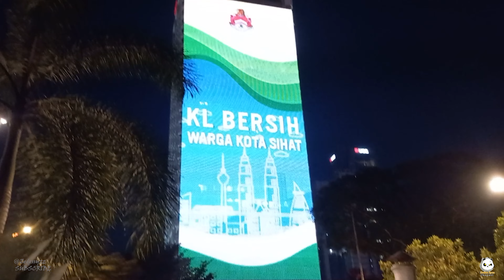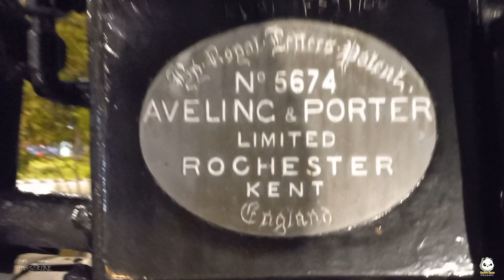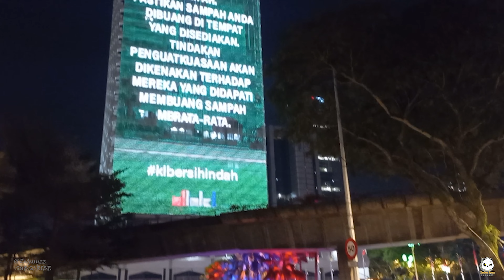Aveling Steam Roller - Dataran Merdeka - Kuala Lumpur - Malaysia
Aveling and Porter was a British agricultural engine and steamroller (road roller) manufacturer. Thomas Aveling and Richard Thomas Porter entered into a partnership in 1862 and developed a steam engine three years later in 1865.

Check out this 0.5-km circular trail near Kuala Lumpur, Kuala Lumpur. Generally considered an easy route, it takes an average of 8 min to complete. This is a popular trail for running and walking, but you can still enjoy some solitude during quieter times of the day. The trail is open year-round and is beautiful to visit anytime.